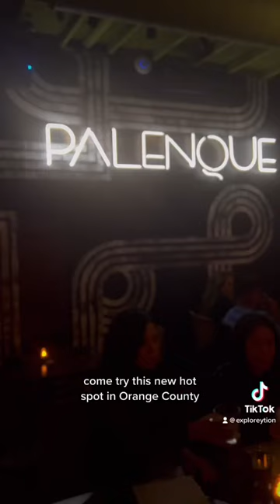Dinner date in Orange County